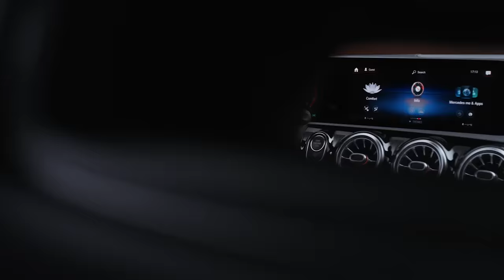Mercedes-Benz CLA Coupé (2019): World Premiere | Trailer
The design of the new Mercedes-Benz CLA Coupé (2019) underlines the coupé character with its stretched form and design elements such as the bonnet with powerdomes. As such it does justice to its predecessor’s status as a design icon.

The new CLA Coupé is not only the most emotional vehicle in its class, it is also highly intelligent: from MBUX Interior Assist, which recognises operational demands from gestures and equips the interior with intelligence, through augmented reality for navigation and understanding indirect voice commands to the ENERGIZING COACH that provides individual fitness recommendations, the new CLA offers an array of clever solutions. There are also ingenious details when it comes to the aerodynamics and new functions for the Intelligent Drive driving assistance package.

* Angaben zum Kraftstoffverbrauch und CO₂-Emissionen sind vorläufig und wurden vom Technischen Dienst für das Zertifizierungsverfahren nach Maßgabe des WLTP-Prüfverfahrens ermittelt und in NEFZ-Werte korreliert. Eine EG-Typgenehmigung und Konformitätsbescheinigung mit amtlichen Werten liegen noch nicht vor. Abweichungen zwischen den Angaben und den amtlichen Werten sind möglich.